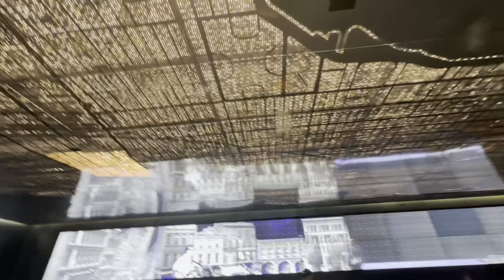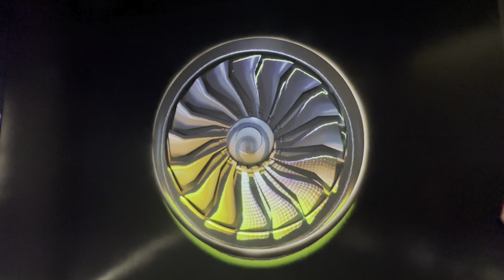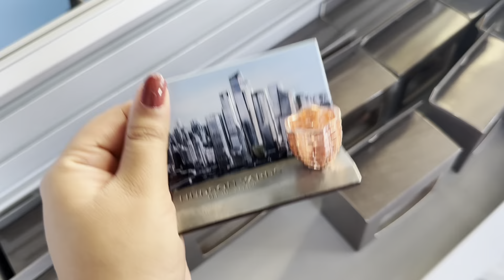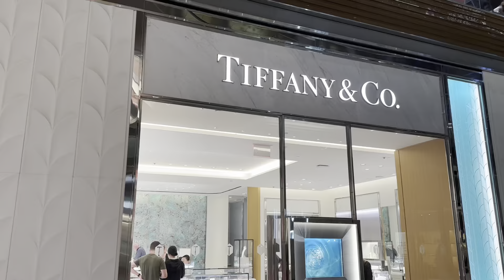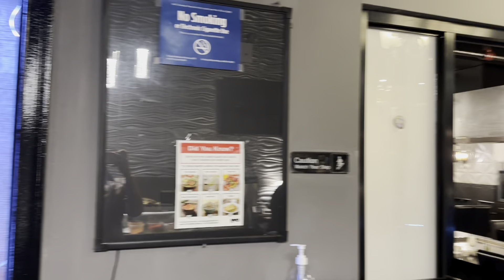Must visit place in New York, The Edge & Vessel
This year we are celebrating our 4th year of togetherness. But because of long distance we couldn’t celebrate this day. This is the first time we’re celebrating this day at a very special place, The Edge, NYC & Vessel. After that we went for Hibachi dinner where our Japanese chef cooked a delicious meal in front of us.

If you want to buy anything from Amazon you can check our storefront.